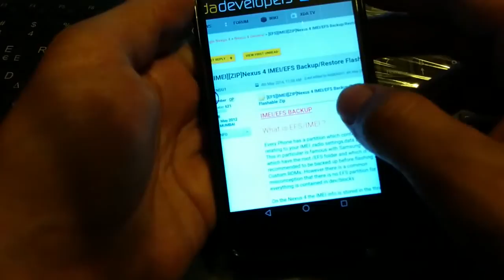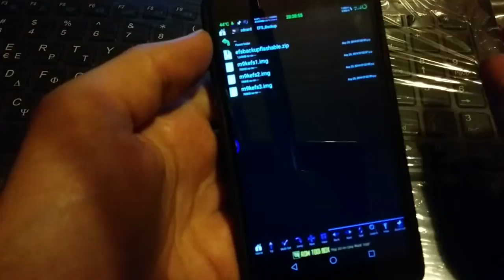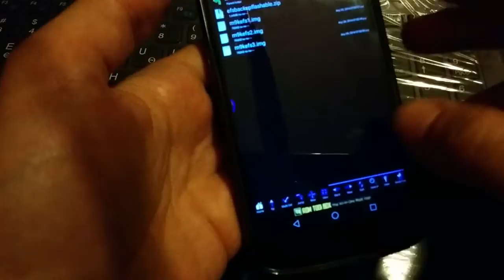Nexus 4 backup and restore efs (IMEI) file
download-instructions..Xda..